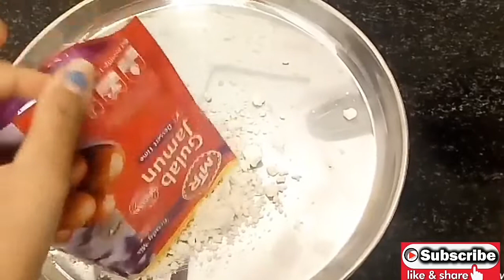MTR पॅकेट के गुलाब जामून आसान तरीके से कैसे बनाये. How to make perfect gulabjamun by MTR mix ..